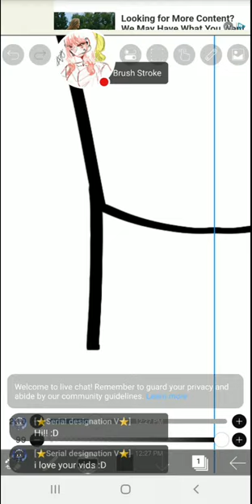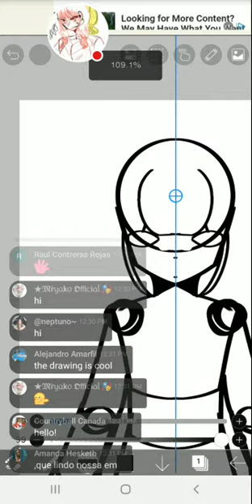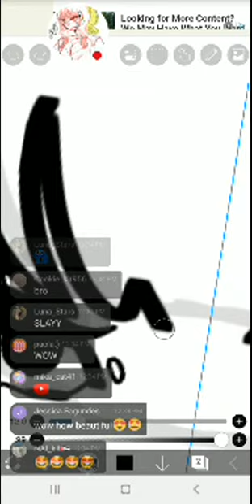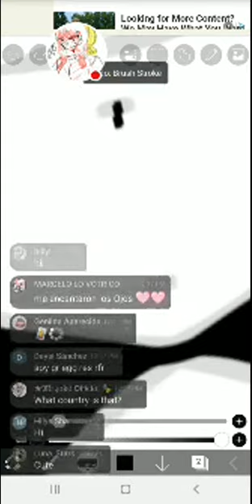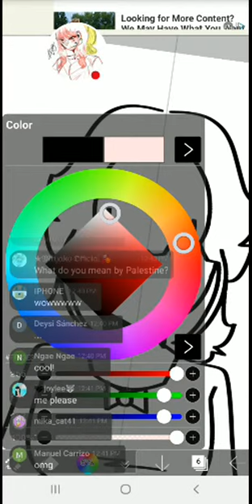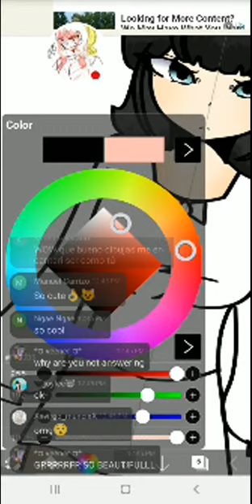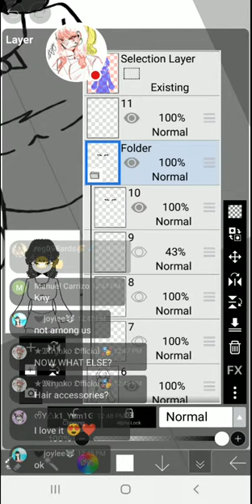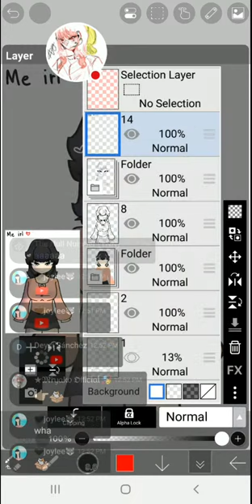how i draw!!🌹🌹